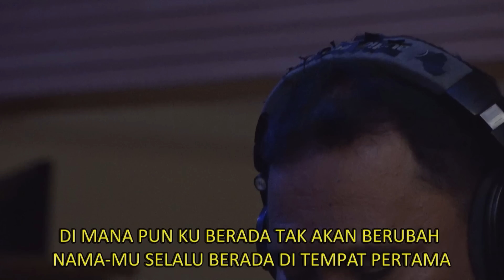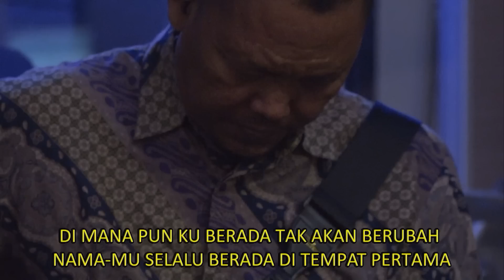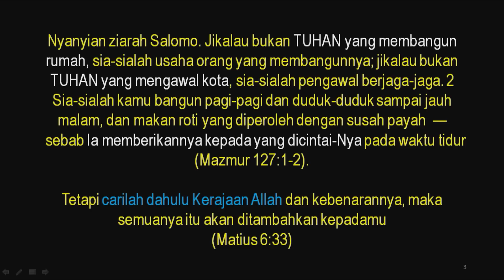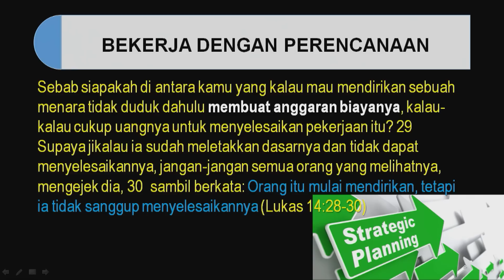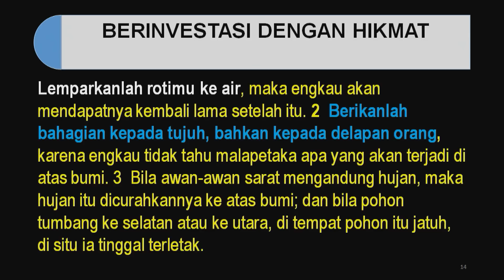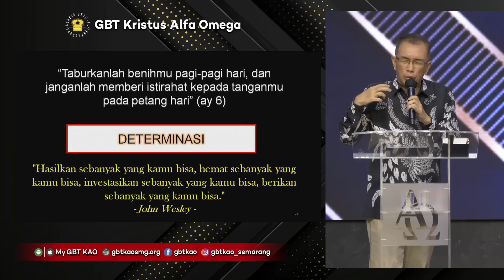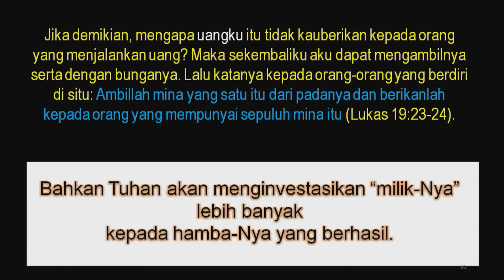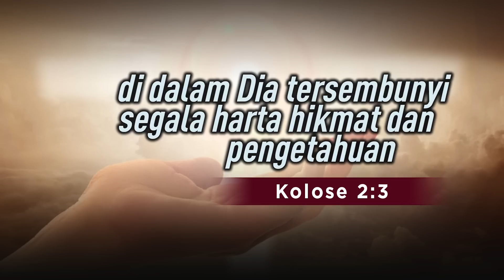Pdt. Soendoro Jahja - "KUNCI-KUNCI MERAHI KESUKSESAN DALAM BEKERJA DI DALAM TUHAN" - 14.04.2023 - PA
Tuhan memberkati..!!

No.Rek.GBT KAO :
BCA Pemuda  Semarang

Bahan Pendalaman Alkitab 14 April 2023 :